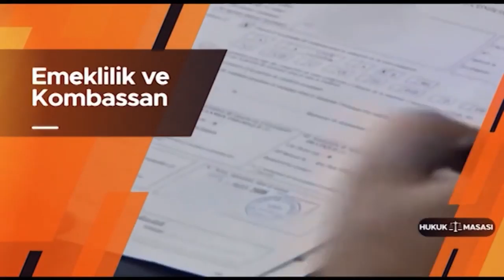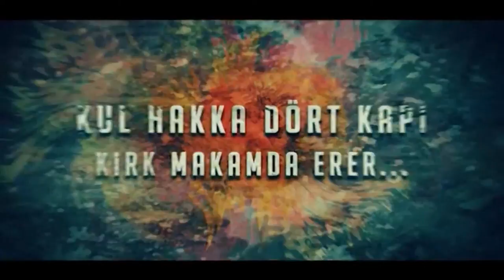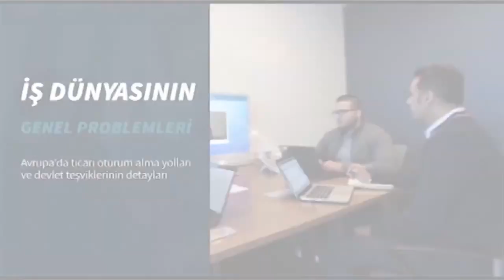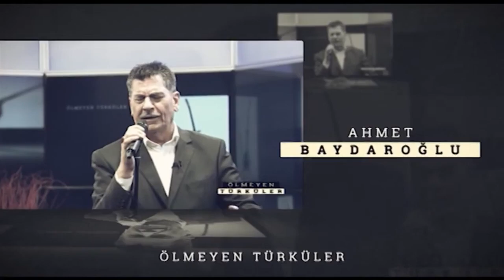EMEKLİLER, GELİRİ OLANLAR BİLGİ PAYLAŞIMINDAN NASIL ETKİLENİCEK HUKUK MASASI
ŞİMDİ DE SOSYAL YARDIM ALANLARDAN GENEL VEKALET İSTEMEYE BAŞLADILAR...